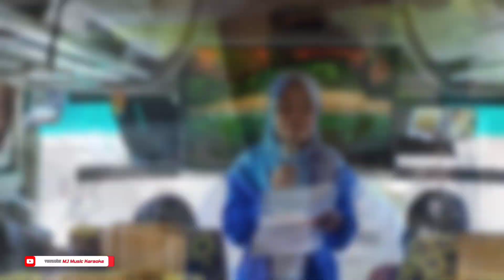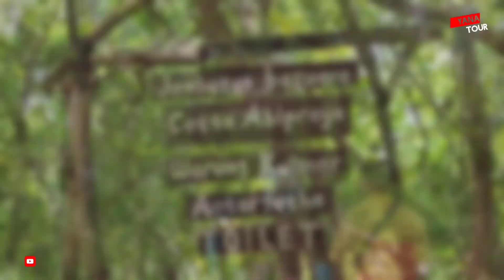Tour Wisata_Akhirussanah KB/RA SAKTI_Pinus Pengger //Yana Tour & Travel